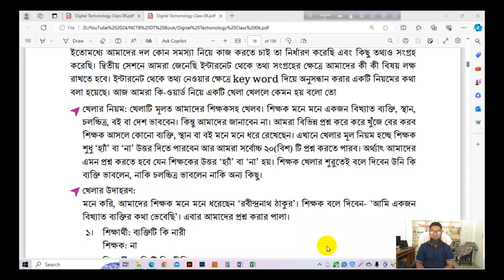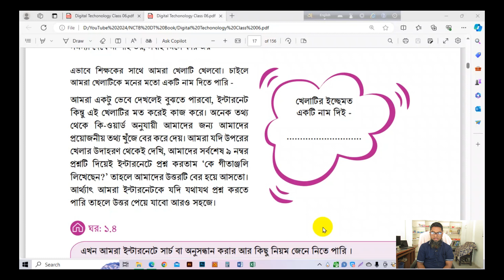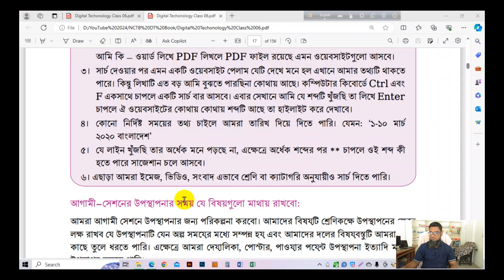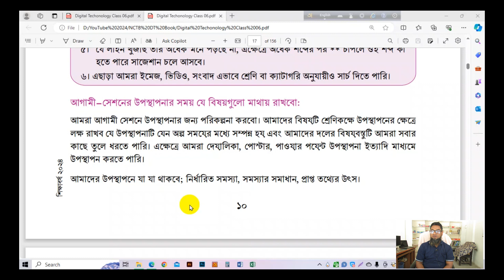ডিজিটাল প্রযুক্তি ৬ষ্ঠ শ্রেণি ১ম অধ্যায় সেশন ৪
প্রিয় শিক্ষার্থী,
নতুন বছরে তোমাকে অভিনন্দন। তুমি সত্যিই সৌভাগ্যবান- তোমার চারপাশে প্রযুক্তিগত উন্নয়নের কারণে জীবন হচ্ছে সহজ ও সুন্দর। প্রযুক্তি বলতে আমরা অনেকেই বুঝি, কম্পিউটার ও ইন্টারনেট। অর্থাৎ, "কম্পিউটার ও ইন্টারনেট না থাকলে প্রযুক্তি অনুসন্ধান করা অসম্ভব"- এটা ভুল ধারণা। তোমাদের বই সুন্দরভাবে সাজানো হয়েছে। এই বইয়ে আছে শিখন অভিজ্ঞতা আর সেশন। অভিজ্ঞতা ভিত্তিক শিখনের মাধ্যমে তুমি জানতে পারবে, প্রযুক্তি হাতের কাছে না থাকলেও প্রযুক্তি কীভাবে কাজ করে এবং তা দিয়ে কীভাবে জীবনের সমস্যা সমাধান করা যায় সে সম্পর্কে তোমার বাস্তব অভিজ্ঞতার মাধ্যমে। যোগ্যতা অর্জন করার সুযোগ সৃষ্টি হবে। শুধু শ্রেণিকক্ষ নয়, বাস্তব পরিবেশের যেকোন পর্যায়ে অভিজ্ঞতা লাভের সুযোগ আছে, তাই আশে-পাশের সবাইকে নিয়ে একসঙ্গে জানতে হবে এবং অভিজ্ঞতা লাভের জন্য কাজটি করতে হবে। তোমাকে হতে হবে সহযোগী- প্রতিযোগী নয়। আমরা আমাদের যার যার অবস্থান থেকে নিজেকে উন্নত করার পাশাপাশি সমাজ ও দেশকে উন্নত করার জন্য অবদান রাখতে হবে।
class 6 digital o projukti chapter 1,class 6 digital technology chapter 1 2023,class 6 new digital technology book tutorial,digital technology class 6,class 6 digital technology chapter 1,ষষ্ঠ শ্রেণি ডিজিটাল প্রযুক্তি,৬ষ্ঠ শ্রেণির ডিজিটাল প্রযুক্তি,ষষ্ঠ শ্রেণি ডিজিটাল প্রযুক্তি অধ্যায় ১,ডিজিটাল প্রযুক্তি ২০২৩,ডিজিটাল প্রযুক্তি অনলাইন প্রশিক্ষণ,ডিজিটাল প্রযুক্তি ৬ষ্ঠ,ডিজিটাল প্রযুক্তি ক্লাস,সমস্যা দেখে না পাই ভয়,somos dekhe na pai voy, gazi training home

ডিজিটাল প্রযুক্তি ৬ষ্ঠ শ্রেণি
ডিজিটাল প্রযুক্তি ৬ষ্ঠ শ্রেণি ২০২৩
ডিজিটাল প্রযুক্তি ৬ষ্ঠ শ্রেণি সেশন ৩
ডিজিটাল প্রযুক্তি ৬ষ্ঠ শ্রেণি সেশন ১
ডিজিটাল প্রযুক্তি ৬ষ্ঠ শ্রেণি ১ম অধ্যায়
ডিজিটাল প্রযুক্তি ৬ষ্ঠ
ডিজিটাল প্রযুক্তি ৬ষ্ঠ শ্রেণি ২য় অধ্যায়
ডিজিটাল প্রযুক্তি ৬ষ্ঠ শ্রেণি চলো বানাই উপহার
ডিজিটাল প্রযুক্তি ৬ষ্ঠ শ্রেণি সেশন ২
ডিজিটাল প্রযুক্তি ৬ষ্ঠ শ্রেণি সারণি ১.৪
ডিজিটাল প্রযুক্তি ৬ষ্ঠ শ্রেণি অধ্যায় ২
ডিজিটাল প্রযুক্তি ৬ষ্ঠ শ্রেণি ১.২
ডিজিটাল প্রযুক্তি ৬ষ্ঠ শ্রেণি পৃষ্ঠা ২

ডিজিটাল প্রযুক্তি সপ্তম শ্রেণি
ডিজিটাল প্রযুক্তি ৭ম শ্রেণি
ডিজিটাল প্রযুক্তি সপ্তম শ্রেণি সেশন ১
ডিজিটাল প্রযুক্তি সপ্তম শ্রেণি সেশন ৩
ডিজিটাল প্রযুক্তি সপ্তম শ্রেণি সেশন ২
ডিজিটাল প্রযুক্তি সিমুলেশন ক্লাস
ডিজিটাল প্রযুক্তি ৭ম শ্রেণি সেশন ১
ডিজিটাল প্রযুক্তি অনলাইন প্রশিক্ষণ
ডিজিটাল প্রযুক্তি class 7
ডিজিটাল প্রযুক্তি সপ্তম শ্রেণি সেশন ৪
ডিজিটাল প্রযুক্তি কি
ডিজিটাল প্রযুক্তি ক্লাস ৭